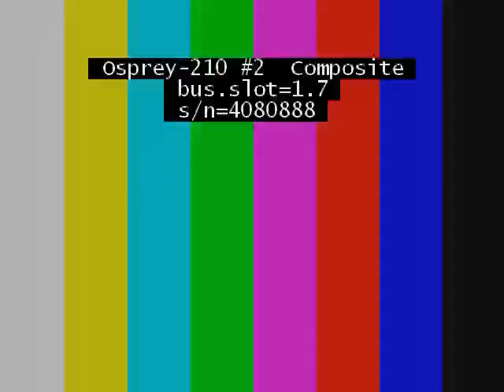2014 06 01 // June 1, 2014 // Seeing with Eyes of Faith